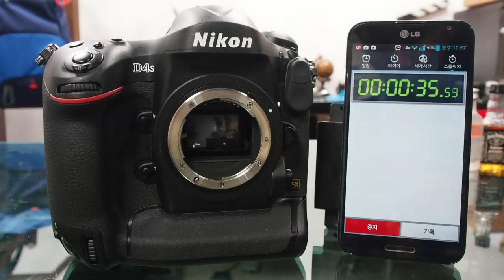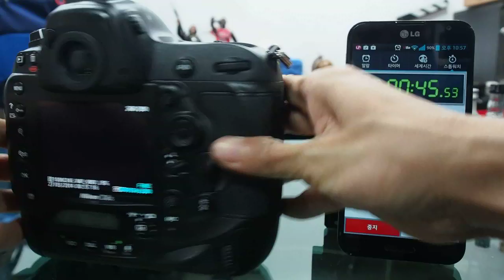Nikon D4s Burst 11fps JPG